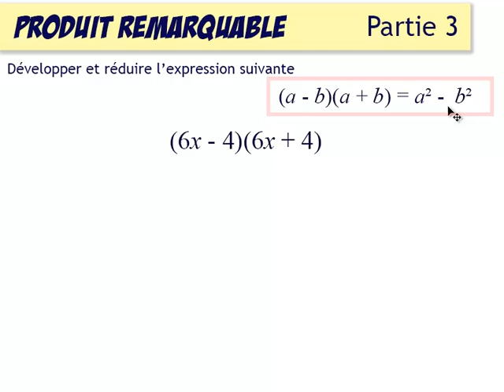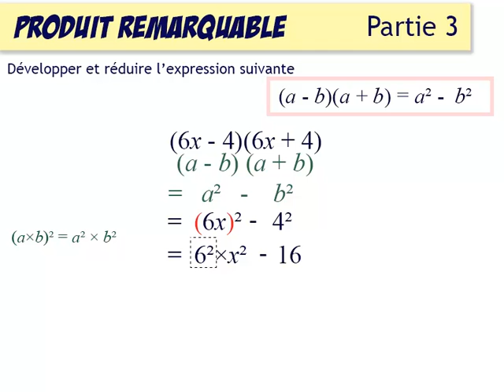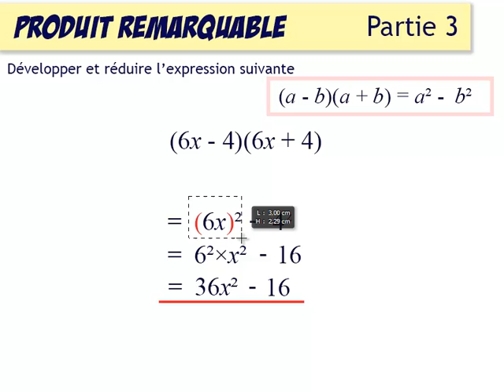Calcul littéral 23 : produits remarquables : (a-b)(a+b) exercice type